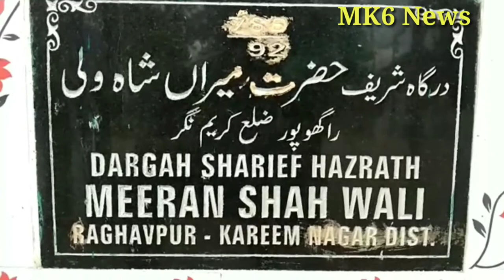RAGHAVAPUR DARGAH SHARIEF Peddapalli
RAGHAVAPUR DARGAH SHARIEF HAZRATH MEERAN SHAH WALI PEDDAPALLI